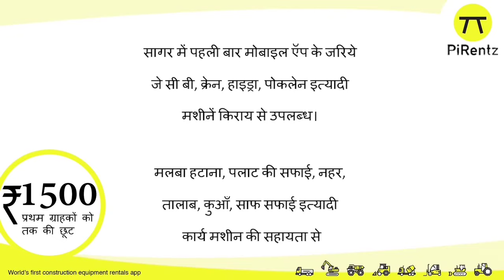सागर के मोतीनगर इलाके में विवाद,2 पक्षों में जमकर चले लाठी,डंडे और पत्थर||SAGAR EXPRESS